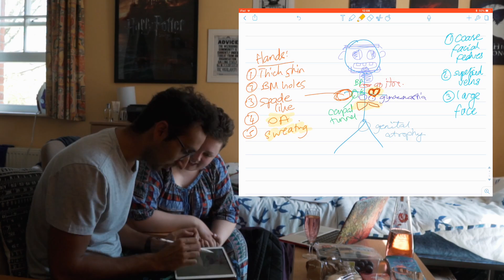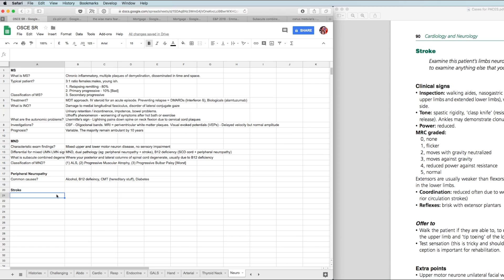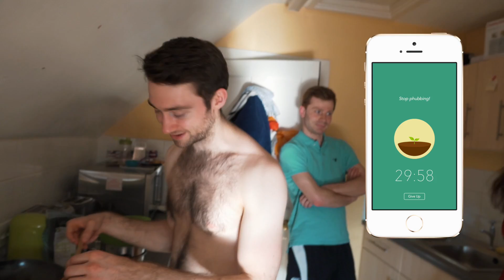Study with Me + Revision tips from friends - Cambridge University medical student VLOG #32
Continuing my new career as a revision YouTuber, here's another 'Study with Me' video. We do a lot of group work, attend a revision session, have a chill day and hear from various Cambridge medical students offering their tips for effective study / revision. Enjoy xx